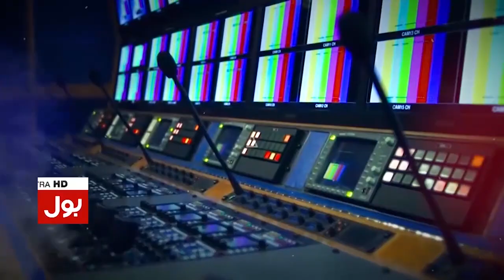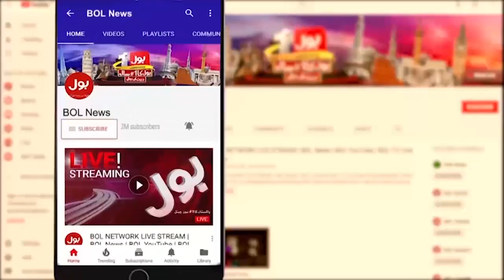Imran Khan Next Strategy | PTI Long March | PTI Vs PDM | Breaking News